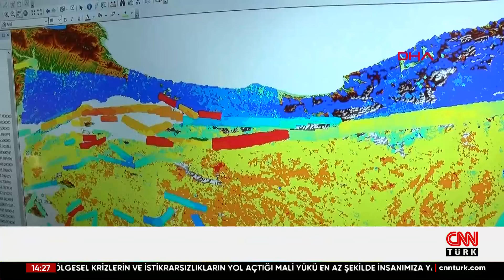Uzman İsim 'En Gergin Segment' Diyerek Marmara'yı Uyardı: 7.8 Büyüklüğünde Deprem Üretebilir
Zonguldak Bülent Ecevit Üniversitesi'nden (ZBEÜ) Prof. Dr. Şenol Hakan Kutoğlu, Marmara'daki en gergin segmentin Tekirdağ segmenti olduğunu belirterek, "Yaklaşık 50 kilometre boyu olan Tekirdağ segmenti tek başına kırılırsa; 7- 7.1 büyüklüğünde deprem üretebilir. Ama 2 parça aynı anda kırılırsa o zaman 7.4 büyüklüğünde bir deprem karşımıza çıkar. 3 segmentin kırılması durumunda 7.6'lık bir depremle karşılaşabiliriz. Çok yakın bir ihtimal değil ama Ganos Fayı da onunla kırılırsa, 4 kol birden kırılırsa; o zaman depremin 7.8 büyüklüğüne kadar ulaşması mümkün" dedi.